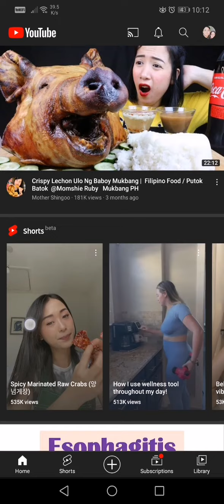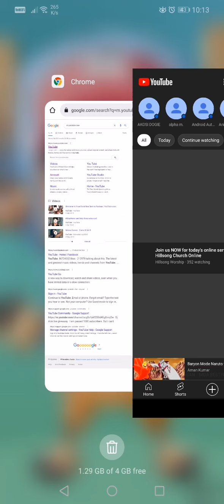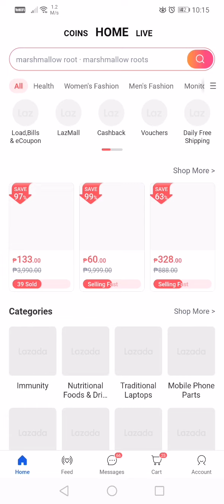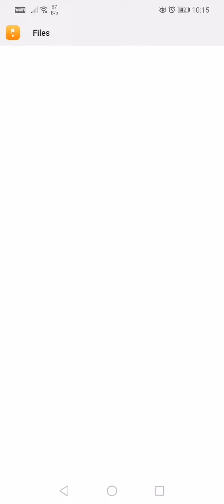How to Download Youtube video in easy way 2021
Very simple and effective 😇🔔🔔🔔